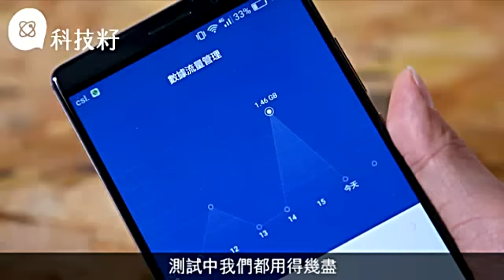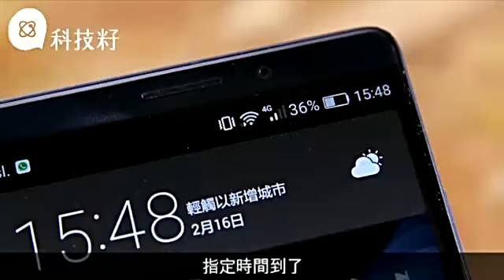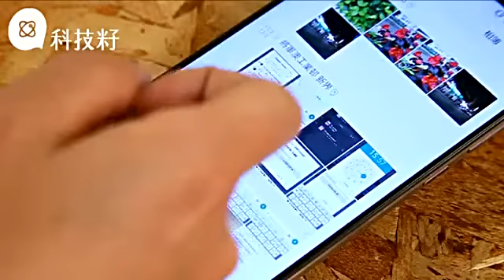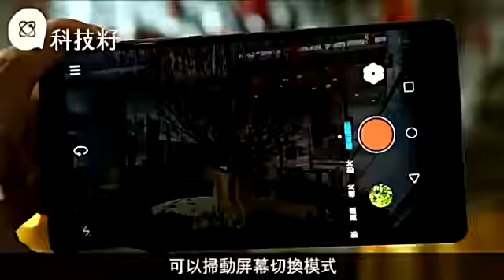大芒Mate8超強續航力 詳測兩日唔使用尿袋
約朋友食晚飯，席間總會有人問：「有冇尿袋呀？」。手機電量不夠一日似是共識，不想用外置電源的話，大芒大電手機會是好選擇。Huawei Mate8就同時有着高效能新處理器、6吋大芒、捱到兩日的電量三大賣點，Gadget Guy親身試用了兩星期，發覺真係如官方宣傳般長氣，效能亦有不俗表現，現在就為讀者送上詳測報告。